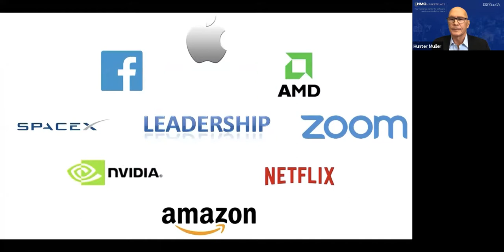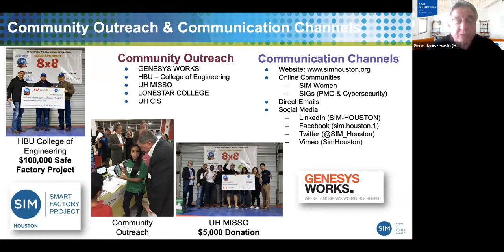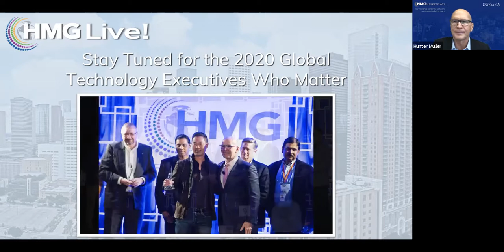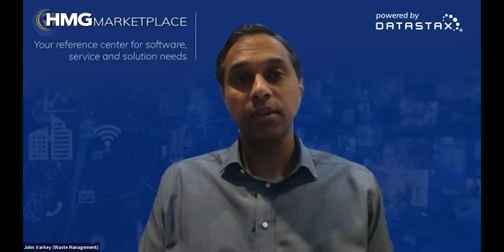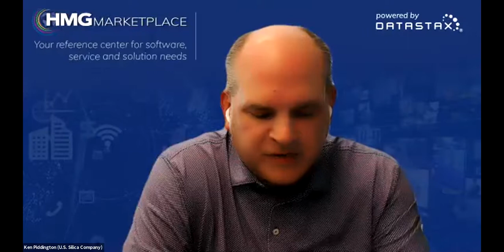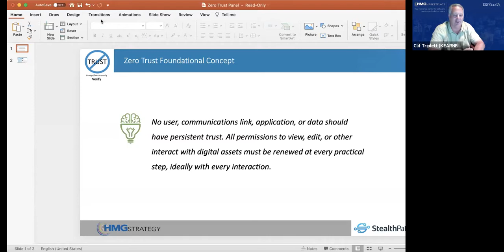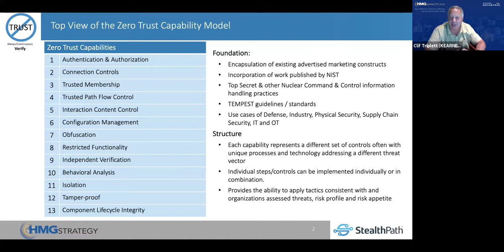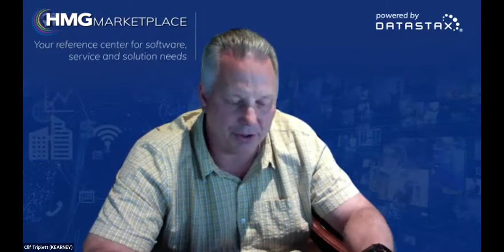HMG Live! Houston CIO Executive Leadership Summit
At our 2020 HMG Live! Houston CIO Executive Leadership Summit, on Learning from the Past and Present to Reshape the Future Business — industry luminaries, including Snehal Antani, Co-Founder & CEO, Horizon3.ai; Jesse Carrillo, SVP & CIO, Hines; George Crawford, CIO/CISO/Partner, Catapult Energy Services Group LLC; Tim Crawford, CIO Strategic Advisor, AVOA; Jamey Cummings, Senior Client Partner, Korn Ferry; Myra Davis, Chief Information Innovation Officer, Texas Children's Hospital; Dave Harger, Vice President - Information Technology, Hi-Crush; Meredith Harper, VP, CISO, Eli Lilly and Company; Jennifer Hartsock, Vice President & CIO, Baker Hughes; Monti Knode, Director of Customer Success, Horizon3.ai; Craig Mackereth, GVP, Global Service Delivery, Support, Rimini Street; Vikas Parikh, Chief Architect, LyondellBasell; Ken Piddington, VP & CIO, U.S. Silica Company; John Varkey, Vice President, Enterprise Digital Services, Waste Management; Allen Wuescher, Vice President & CIO, Toshiba and more joined us in speaking about the way CIOs and technology executives need to step up and demonstrate their leadership mettle during times of crisis, like this COVID-19 pandemic, and how to prepare for the future state of work.